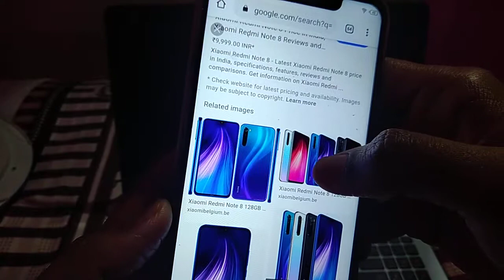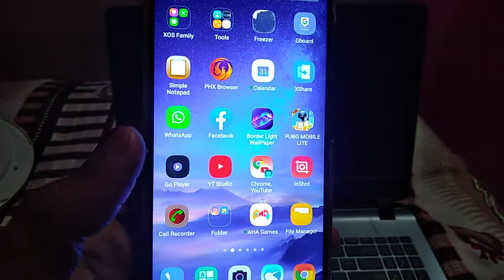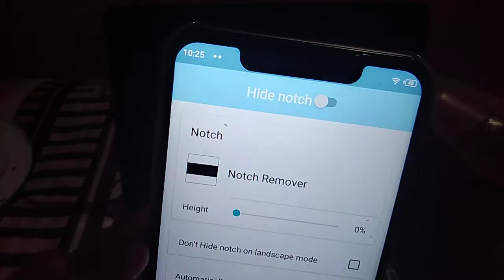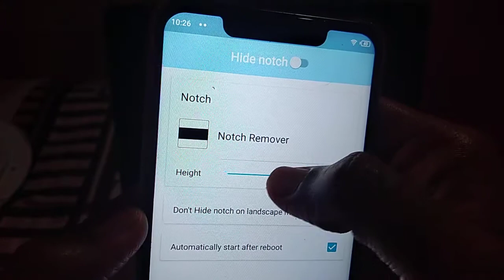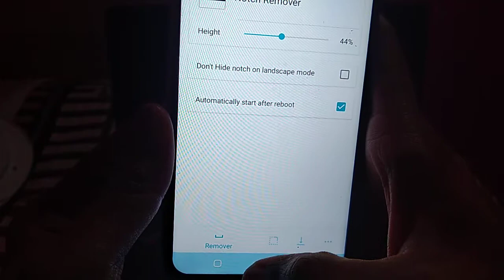Redmi Note 8 | How To Hide Notch in Redmi Note 8